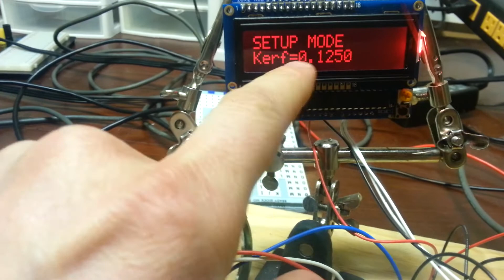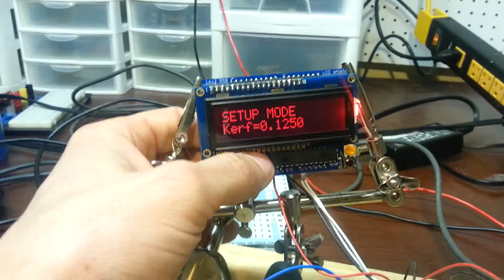Arduino CNC box joint jig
Nearly done with code, just needs some cleanup.  Setup nearly complete, need to place into an enclosure and test circuit from battery power.  Actual jig building to commence shortly at the Manufactory